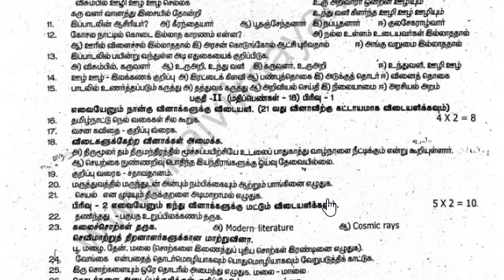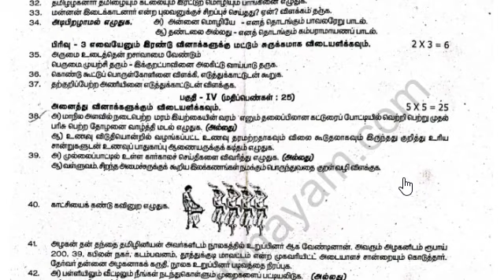10th Tamil Quarterly Question Paper 2024